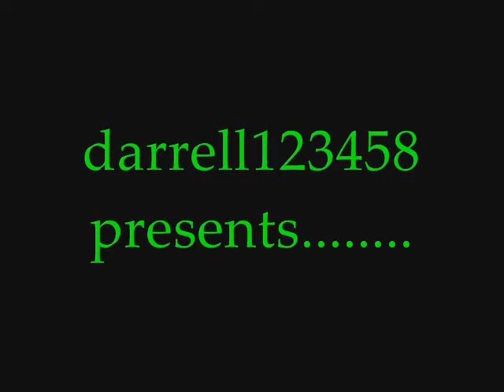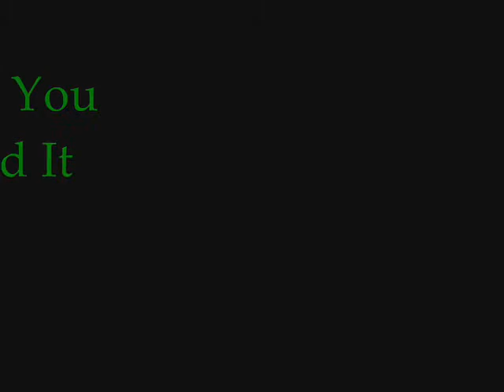Train Videos ( Darrell's Own Recordings)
This is some trains I recorded at home (Chilhowie, VA). Pay attention to the first caboose you see ( the train second to last has the same caboose on it ) please send positive feedback. Thank You.